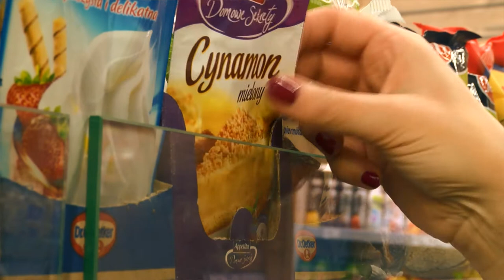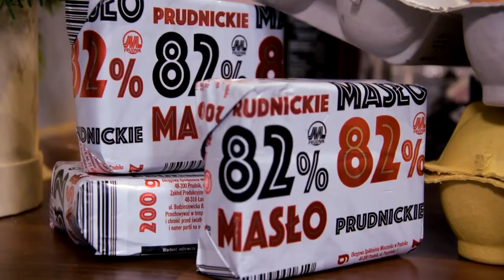Święta z nto. Najlepsze i proste przepisy na pierniczki!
Dobry, sprawdzony przepis na świąteczne pierniki jest jak skarb - wraca się do niego co roku, by przygotować pyszne, korzenne ciasteczka na Boże Narodzenie. Proponujemy Wam najlepsze przepisy na pierniki. Smacznego!